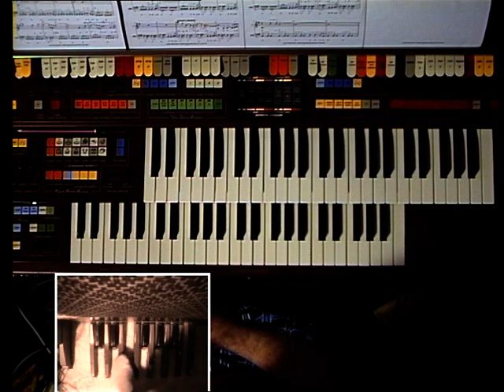Doctor Who Theme on a Technics U90 organ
A while ago a friend mentioned he'd like to play the Doctor Who theme, so I did a little rooting around, found a score, modified it a bit, and this is from one of my practice attempts.  The score is from the William Hartnell era (Delia Derbyshire's arrangement of Ron Grainer's composition), but the cheesey synth in my Technics U90 organ is only good enough for a 1980s sound.

So far, this is the only recording where I've plugged straight into the organ, instead of miking it up, and the bass does not sound very good this way (the cabinet adds a lot of resonance). But I'm making this recording around 3am, so it has to be done wearing headphones.